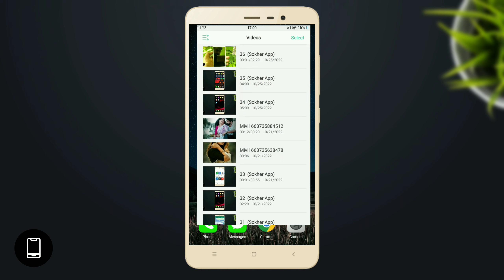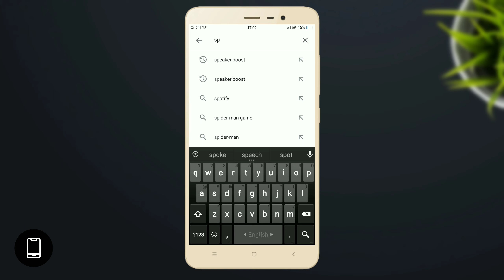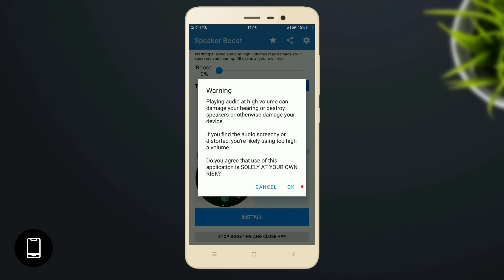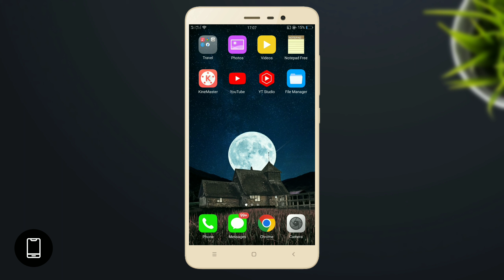ফোনের সাউন্ড দেড় গুণ বাড়িয়ে নিন । Increase Volume Booster for Any Android Phone